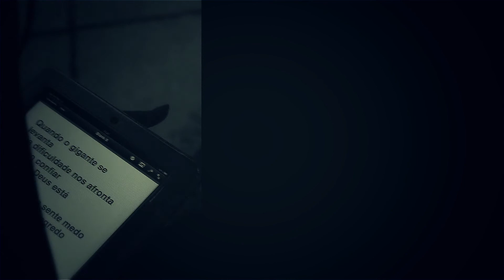Making Of clipe De Fé em Fé - Rachel Malafaia